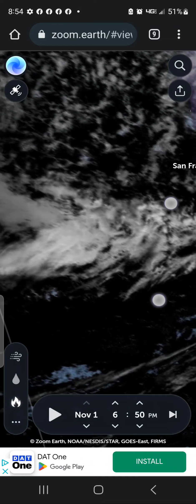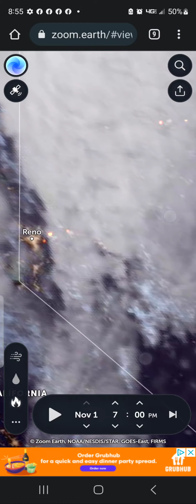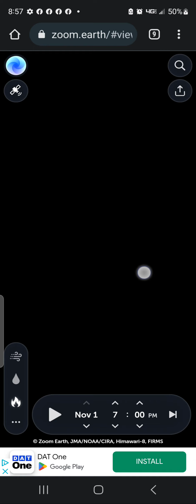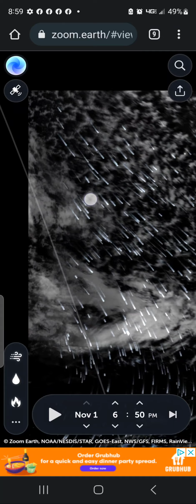National Weather Report of Cloud Spirits - Flute Playing Spirit Spotted West of San Francisco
GOD BLESS and Bless the Clouds and Spirits in the Sky.